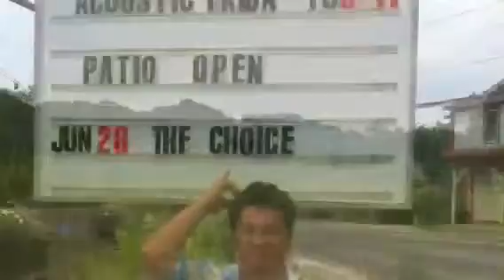The choice reunites!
Marion, MA